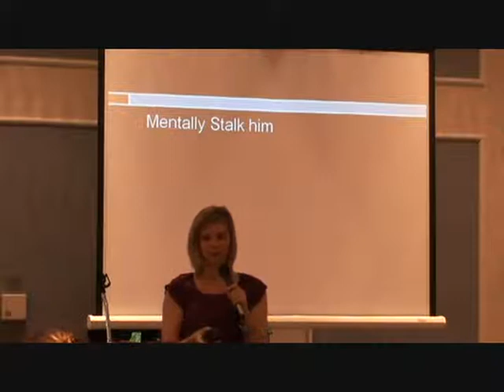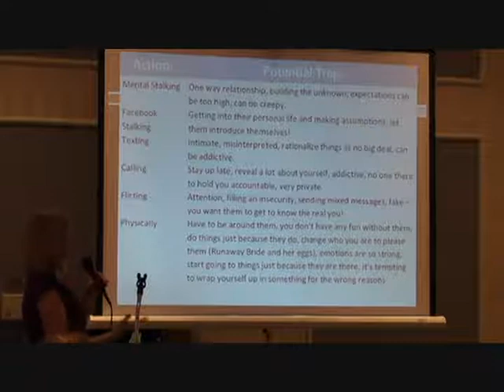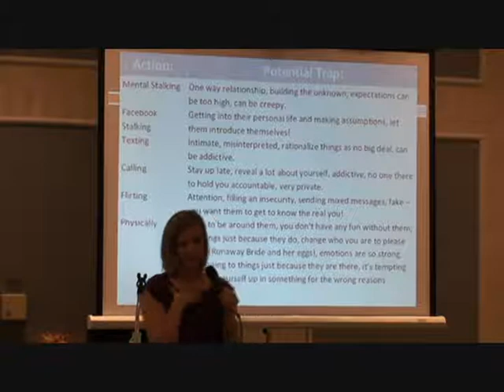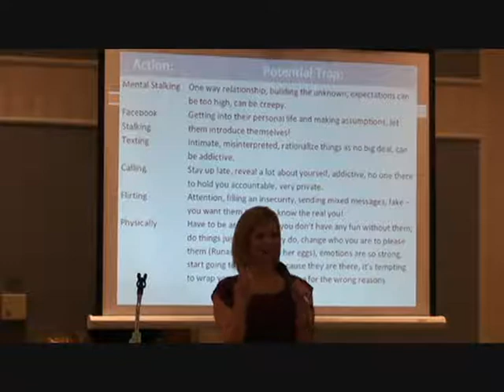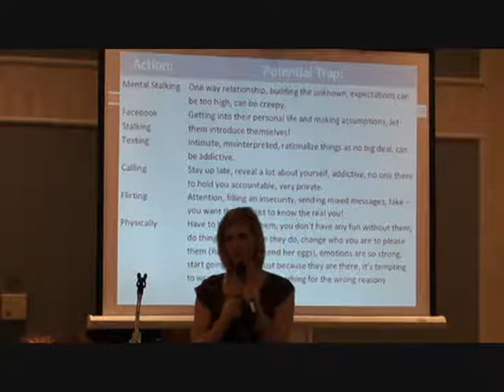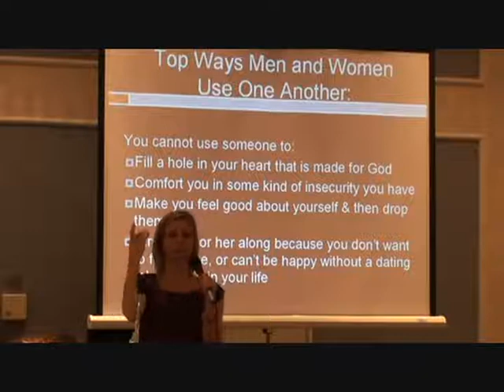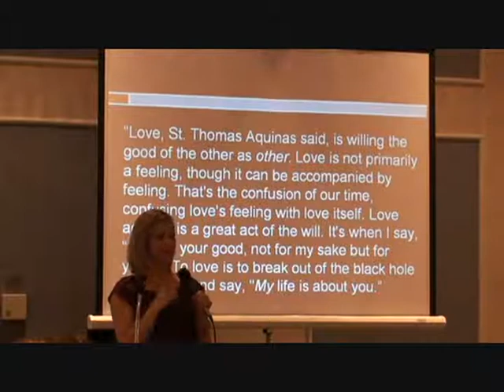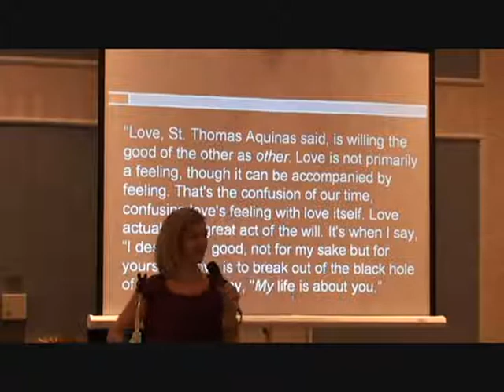Sarah Swafford Part 2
Sarah Swafford talks about emotional virtue at the St. John's Mother-Daughter Tea & Modesty Fashion Show. Emotional virtue is "all about realigning our own hearts in hopes of realigning our relationships with one another. If we aren't in control of our emotions, then they will control us; and when they control us, we are no longer free to love. Emotional virtue, therefore, frees us to truly love with an undivided heart."